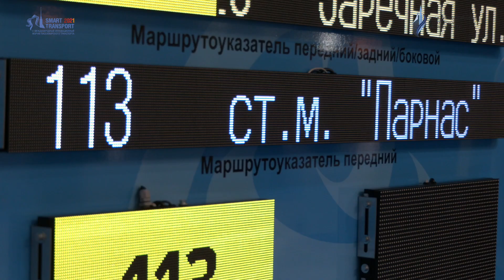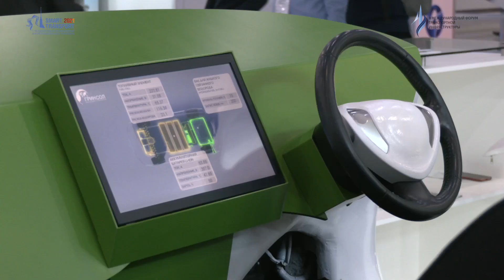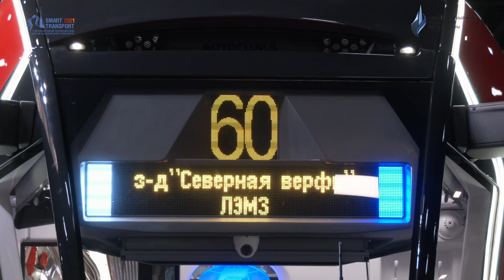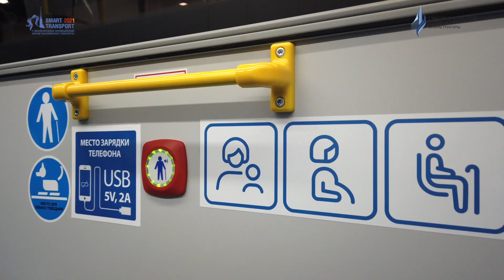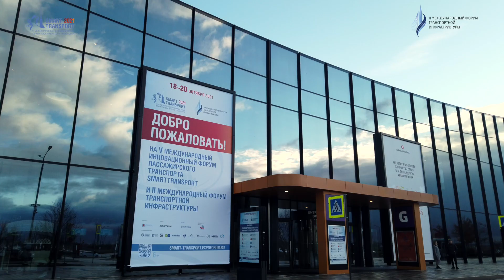Международный инновационный форум пассажирского транспорта SmartTRANSPORT - 2021